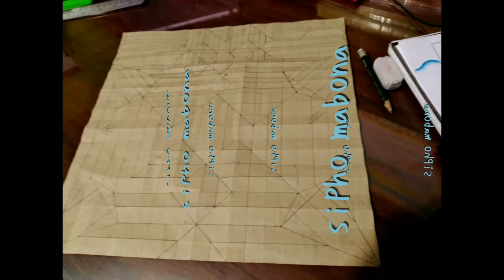Fauno de sipho mabona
Fotodiagramas, Mi interpretación😊
Papel manteca de 60cm x 60cm